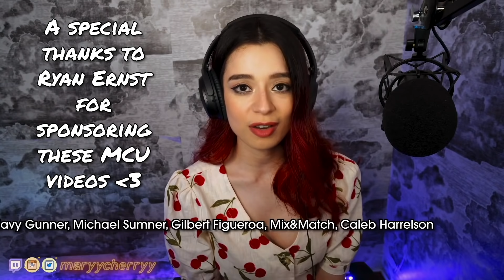Spiderman Far From Home / Reaction, Review, First Time Watching / I miss Tony 🥺😭😩💔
☽ follow me☽
for their support:
Ryan Ernst, Michael Sumner,

❋P2/2 AVENGERS: END GAME made me cry MORE than infinity war | reaction, review & first time watching ➭

❋ Captain Marvel wasn't as bad as everyone said? SURPRISED reaction & review on my first time watching ➭